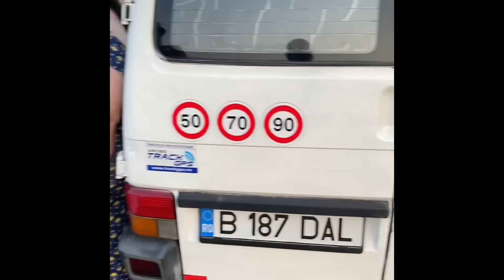Porci și curcani